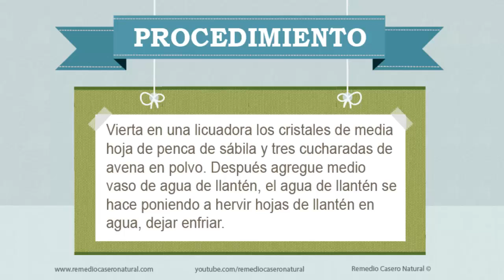Mascarilla para las cicatrices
En Remedio Casero Natural. En la categoría de belleza en casa tenemos y traemos muchos consejos naturales que te ayudarán a verte mejor, sentirte mejor y subir el ánimo; con unos consejos prácticos y muy fáciles de hacer en casa. Traemos consejos a modo de receta para mejorar tu estilo de vida y hacer las cosas más sencillas, útiles y prácticas. Se explica de forma clara que se debe hacer en diferentes casos cotidianos. En este tema te traemos una mascarilla para las cicatrices.